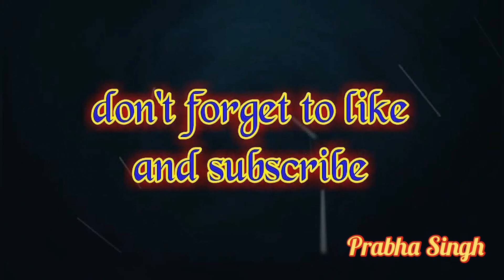2 easy paper flower wall hanging. Easy wall decoration ideas. Paper craft. Diy wall decor.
2 easy paper flower wall hanging. Easy wall decoration ideas. Paper craft. Diy wall decor.